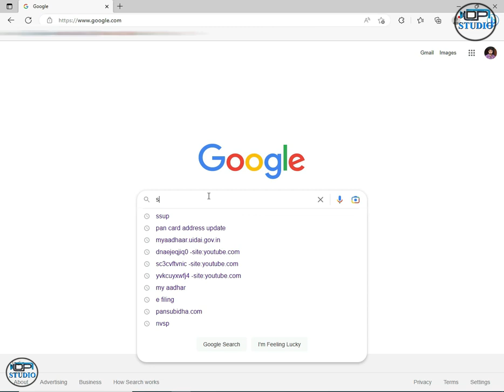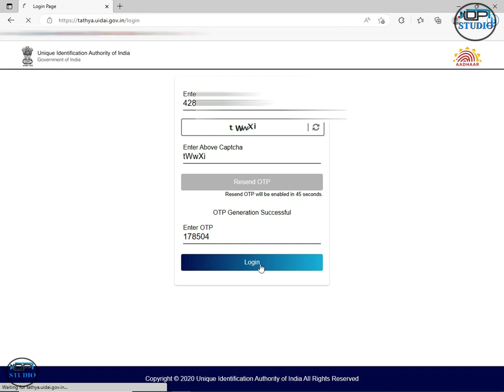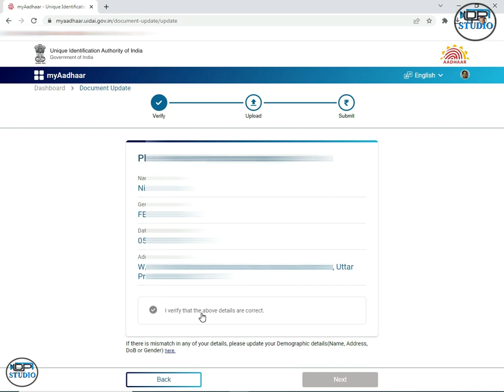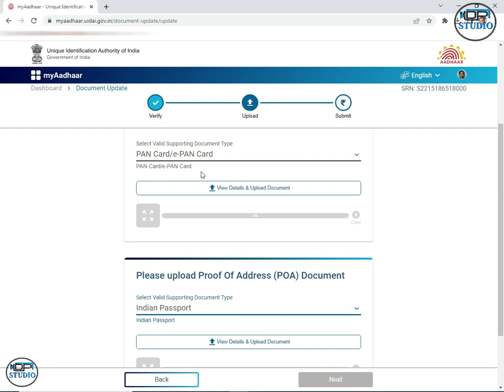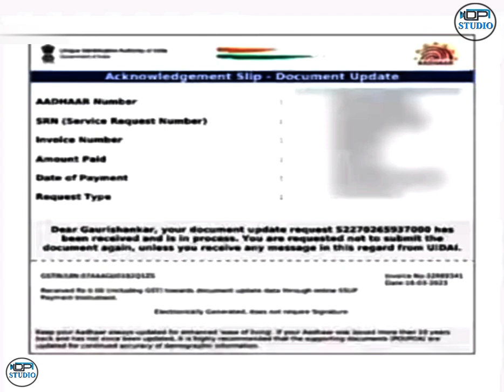Aadhaar document update all age Free | Update aadhar card online | aadhar card update karo free me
000.pan card mobile number link kaise kare | how to link mobile number in pan card

00.Pan aadhar link कैसे करें | How To Link Aadhar Card With PAN Card Online | Pan Aadhaar link - 2023
0.Voter Id Card Correction Online - 2023 | Voter Id Card Me Name, Dob, Photo Kaise Change Kare
..0 Aadhar Card Fingerprint Se Kaise Nikale | How Print Portal Generate Fake Documents | Print Portal

0. How to Apply Minor Pan Card Online | Minor Pan Card Apply Online 2022 | Minor Pan Card | [Hindi]

1. How To Apply PAN Card Online In 2022 | Pan Suvidha Se Pan Card Kaise Banaye | Pan Card Kaise Banaye

tags- पैन कार्ड फॉर्म कैसे भरें offline?
1 pan card form 49a kaise bhare,
2 how to fill up pan card form 2022,